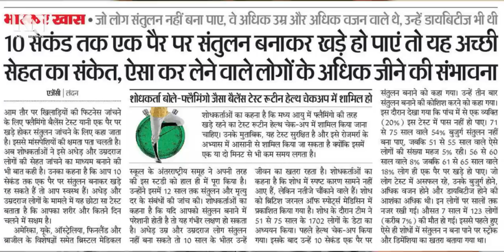एक छोटे से टेस्ट से पता चलेगा कि कितना लंबा जीने वाले हैं आप?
पत्रकार गिरिजेश वशिष्ठ बता रहे हैं फ्लैमिंगो बैलेन्स टेस्ट के बारे में जिससे आप खुद पता लगा सकतेहैं कि आपकी जिंदगी दस साल से ज्यादा है या दस साल से कम